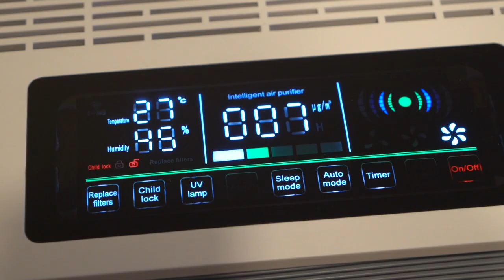Hava dezenfekte edilebilir mi?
Covid döneminde dezenfeksiyon şart mı?
Kliniğimizde hastalarımızın sağlığını nasıl önemsiyoruz?
Tüm bu sorularınızı cevap bulacağınız videomuz yayında...